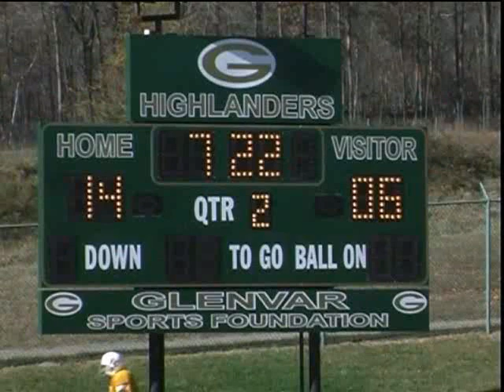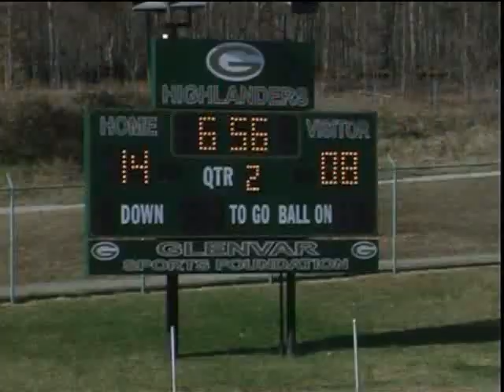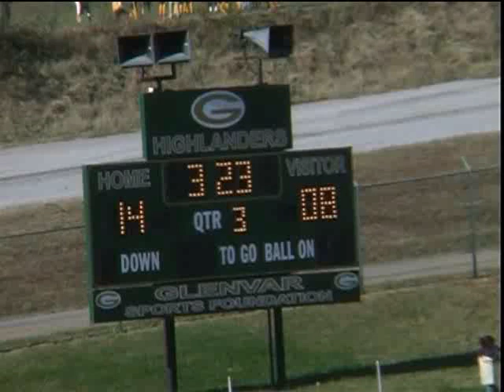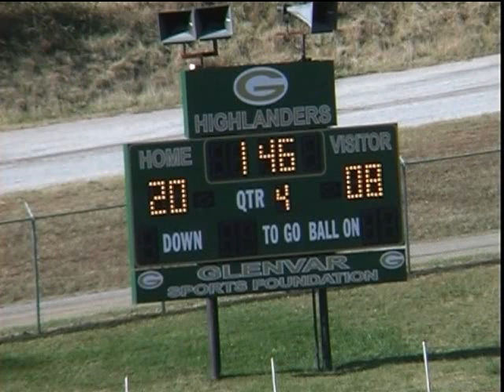ICAA FOOTBALL SUPER BOWL 2003